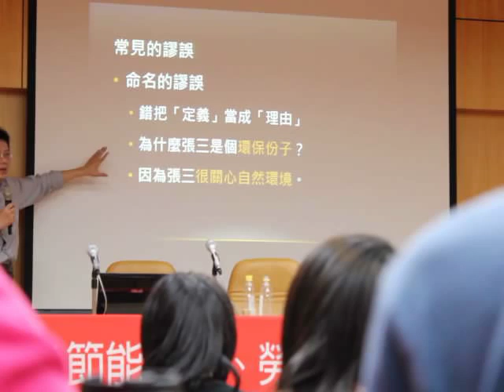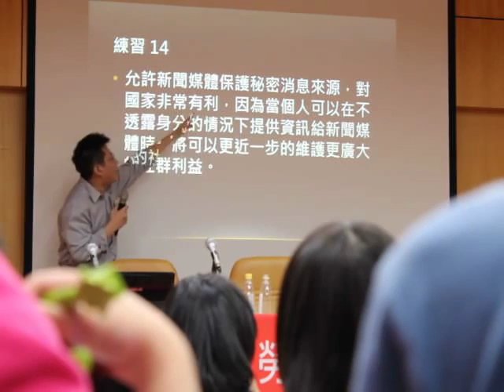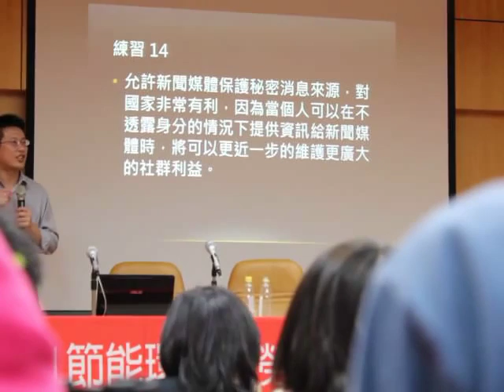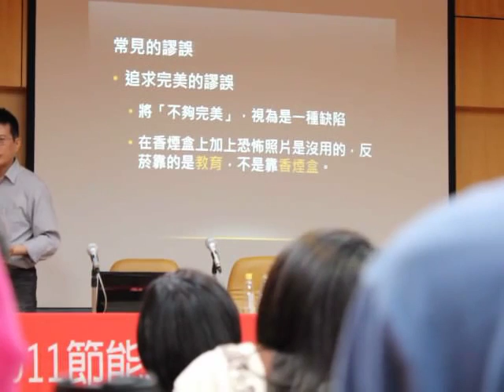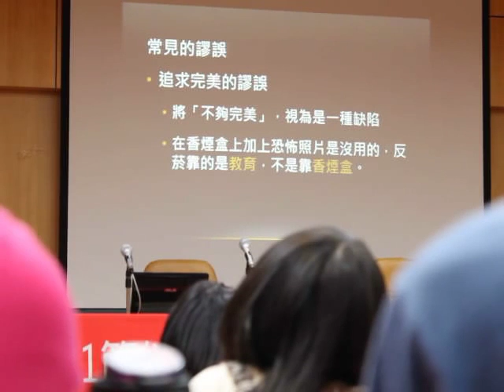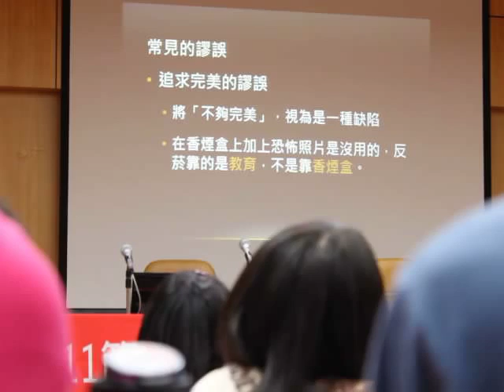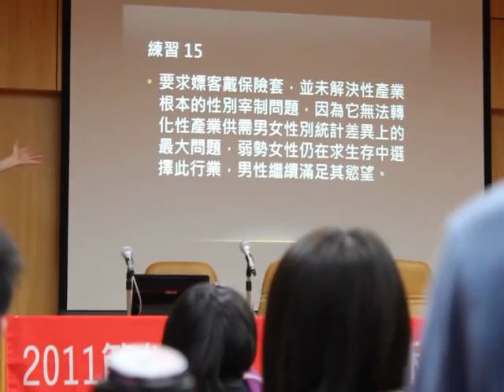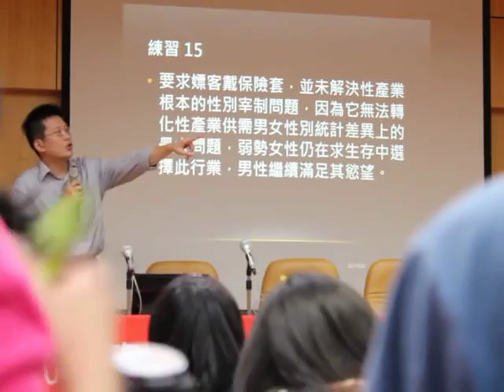辩论基本动作之一：论点与推论 7/9